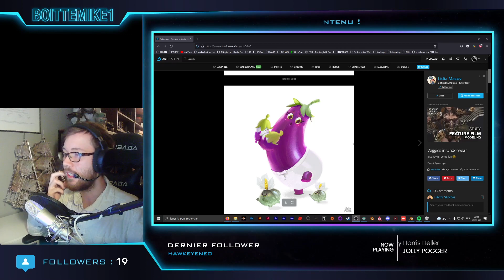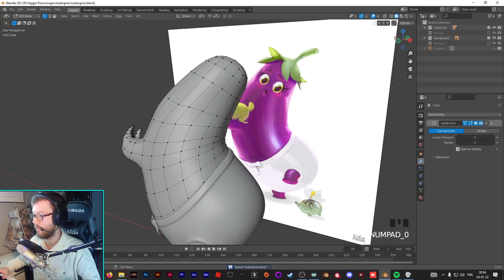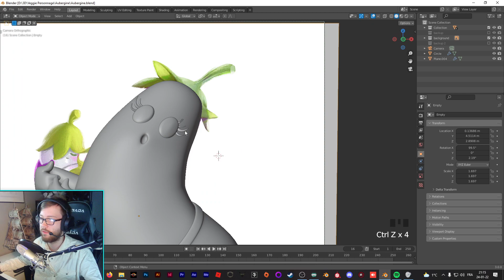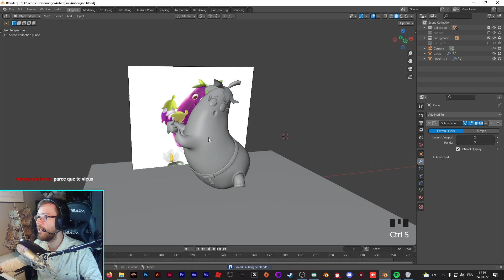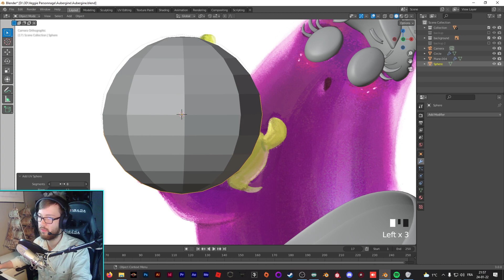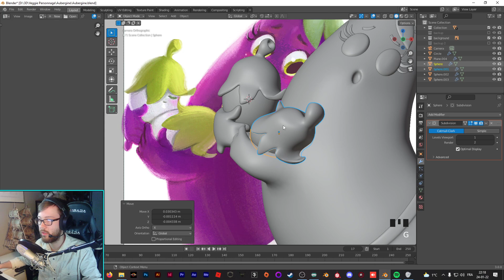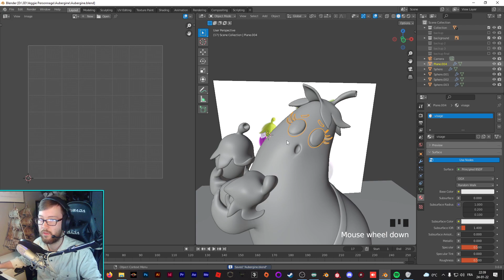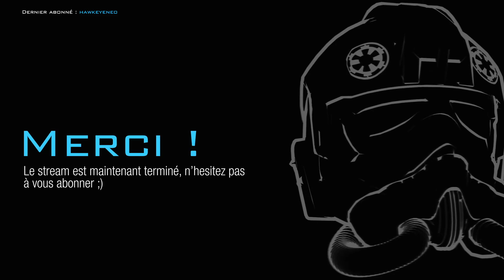Séance 3D sans pression sur Blender (VOD Twitch)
Rediffusion de mon live 3D du 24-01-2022, petite séance sans pression où je continue un projet personnel, la "Maman aubergine" de la concept artiste Lidia Macov. Sa serie sur les legumes en sous-vetement juste